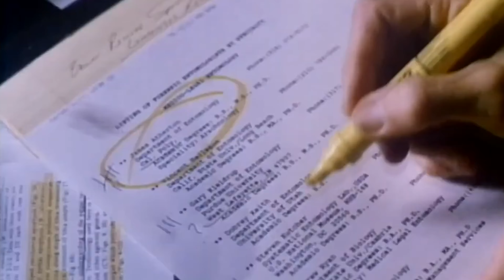Official Trailer - ARACHNOPHOBIA (1990, Jeff Daniels, Julian Sands, John Goodman, Harley Jane Kozak)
Theatrical trailer of "Arachnophobia" by Frank Marshall. Starring Jeff Daniels, Julian Sands, John Goodman, Harley Jane Kozak, Stuart Pankin, Brian McNamara, Mark L. Taylor, Henry Jones, Peter Jason, James Handy, Roy Brocksmith, Kathy Kinney, Mary Carver, Garette Ratliff Henson, Marlene Katz, Frances Bay, Lois De Banzie, Robert Frank Telfer